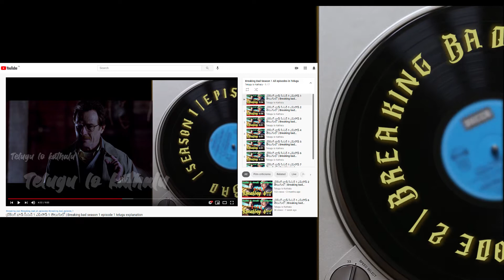Breaking bad Season 2 Episode 2 explained in telugu | Telugu lo Kathalu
Telugu lo kathalu channel is for stories of movies and tv series that are very popular in other languages and are not available in telugu. I try to bring them to our version with minimal loss of detail so that our audience can enjoy the whole story. This is not an explanation, this is screenplay of the story as per the original.

telugu lo kathalu channel ithara bhashalalo unna cinema mariyu tv seriesla kathalani manavalla ki artham ayyela cheppataniki pettina channel. Idi explanation video kadu. prathi cinema leda series ela undo alage jarigindi jariginattu cheptam. appude kada story enjoy chesedi.